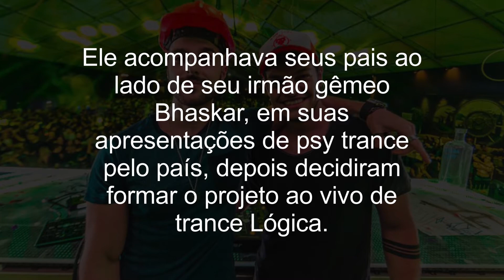Who is Alok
Alok Achkar Peres Petrillo é um DJ e produtor musical brasileiro de música eletrônica, classificado como o 11º melhor DJ do mundo pela revista DJ Mag.

Ele acompanhava seus pais ao lado de seu irmão gêmeo Bhaskar, em suas apresentações de psy trance pelo país, depois decidiram formar o projeto ao vivo de trance Lógica.

Com ela, a dupla lançou um álbum totalmente autoral chegando a fazer shows em cerca de 19 países, além de suas músicas serem destaque na loja virtual Beatport.

Aos 19 anos, depois de trancar a faculdade de relações internacionais, fez um curso de especialização de discotecagem em Londres, retornando ao Brasil novamente.

Em 2010, decidiu seguir carreira solo, mudando de gênero para o house music, sendo um dos primeiros a adotar o sub-gênero brazilian bass.

Em 2016, ele acabou assinando contrato com a gravadora holandesa Spinnin' Records, lançando logo depois a canção "Hear Me Now" com Bruno Martini e do cantor e compositor Zeeba, que levou a sua projeção internacional, com a música entrando em paradas de vários países

Acabou se transformando em um dos ícones mais proeminentes da cena eletrônica brasileira, com honrarias e prêmios, tais como; "Melhor DJ do Brasil" pela revista House Mag em 2014 e 2015, e sendo o único brasileiro no top 25 do mundo no ano seguinte pela revista DJ Mag.